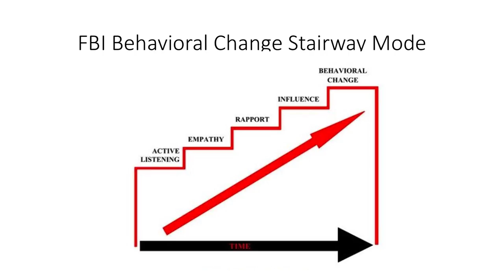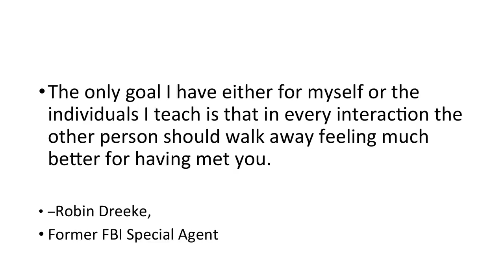Social Engineering a Better World | Bryan Austin | TEDxElonUniversity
This talk outlines the effective communications methods employed by professional counselors, hostage negotiators and social engineers: active listening, empathy, rapport building, influence, and behavior change. Learning and implementing these steps in your own communication will transform the connections you build in both surface-level networks and deeper relationships.

Bryan Austin is an information security researcher with a background in counseling families and working with at-risk children. By day, he secures people and organizations against scammers and hackers but by night he works with children with behavioral issues and a variety of other challenges. When not crusading against internet evil doers, he enjoys social engineering and hacking with his beautiful wife and 3 amazing children.